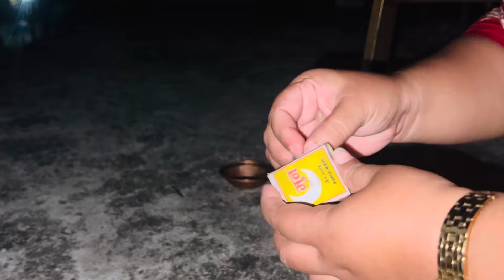KARTIK DAMODAR MONTH KIRTAN & DEEPDAAN PROGRAM || ISKCON TEMPLE || DHARAN